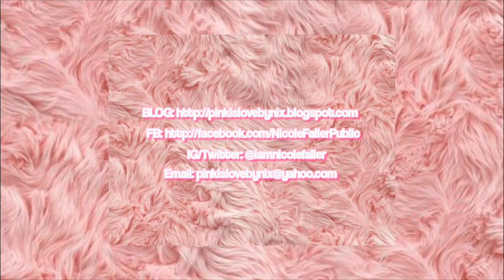Ukay Ukay Haul 2017 // Try On Thrift Haul ♡ Nicole Faller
A few weeks ago, I went to Ukay Ukay shops near our area and glad to bought A LOT OF CLOTHES at an affordable price!!!

✨Get $10 off on your next purchase: 8577b2925a (Valid til September 30, 2017)